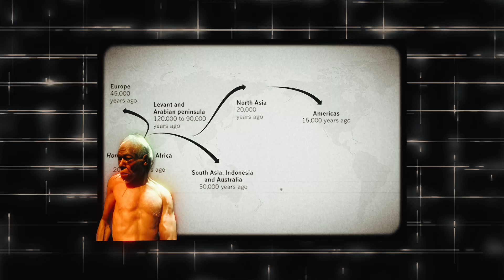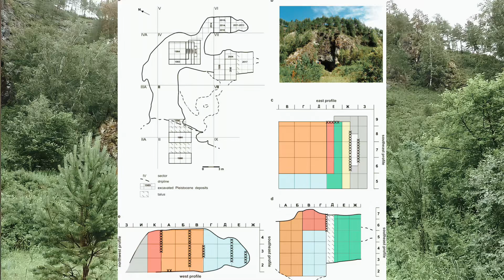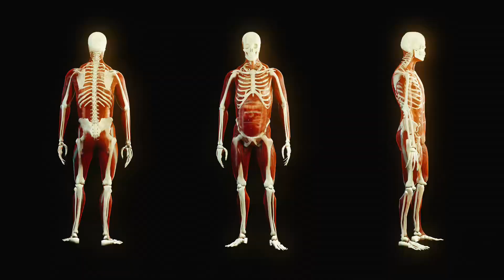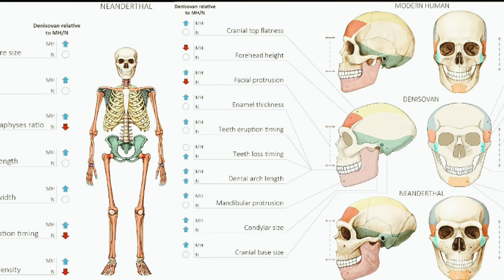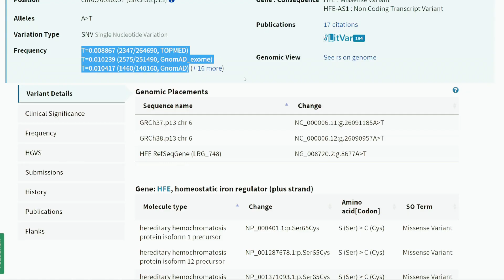The Mysterious Denisovans: Humanity's Lost Tribe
Did Denisovans Interbreed With Our Ancestors?

Curious about who the Denisovan humans were? Watch this video to learn more about this ancient human species and their fascinating history.

Our story begins in a remote cave nestled in the Altai Mountains of Siberia. Here, in Denisova Cave, scientists made a groundbreaking discovery that would reshape our understanding of human evolution. From a tiny finger bone, no larger than a grape seed, researchers extracted DNA that didn't match any known human species. This was the first evidence of a previously unknown group of archaic humans, which we now call Denisovans.

In today's video we look at Did Denisovans Interbreed With Our Ancestors?

Inspired by Who Were The Denisovan Humans?

Inspired by Where are all the Denisovans? Ancient DNA